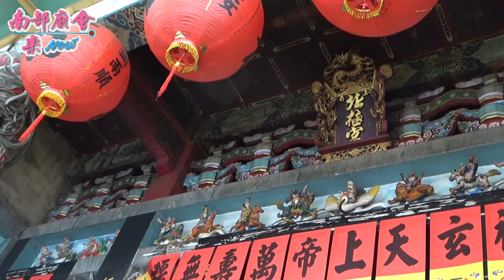4/21【參拜茄苳坑北極宮全紀錄】高雄梓官蚵子寮聖安堂庚子年科往高雄彌陀主母坑海邊聖地請火回駕繞境